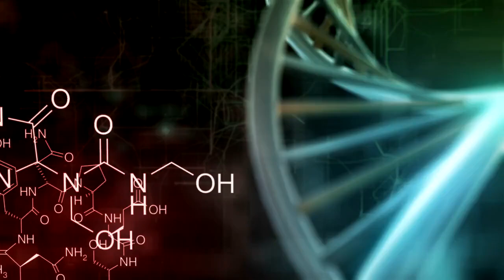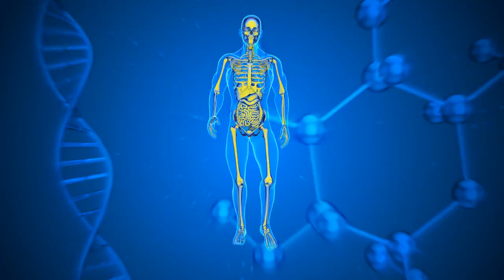How Epigenetics Works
Epigenetics allows the muscle cell to turn “on” genes to make proteins important and turn “off” genes important for a nerve cell's job. Your epigenetics change throughout your life. Your epigenetics at birth is different from your epigenetics during childhood or adulthood.

Examples of epigenetics

Epigenetic changes alter the physical structure of DNA. One example of an epigenetic change is DNA methylation — adding a methyl group, or a "chemical cap," to part of the DNA molecule, which prevents certain genes from being expressed. Another example is histone modification.